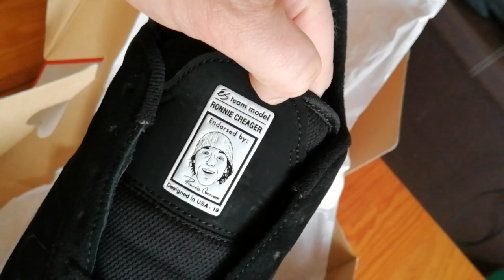NEW RONNIE CREAGER SKATE SHOES - WEAR TEST!!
Quick vlog with a day at work, then trying out the new es Creager signature model then meeting up with Karta for a chilled roll in town. Enjoy!

Music